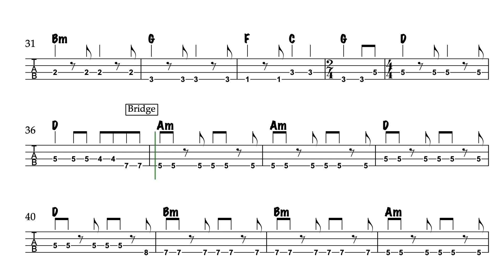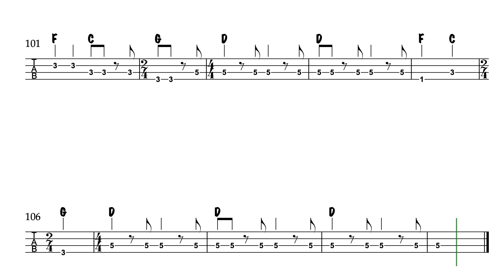The Devil's Been Busy - Travelling Wilburys bass tab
The Devil's Been Busy by Travelling Wilburys bass tab video.